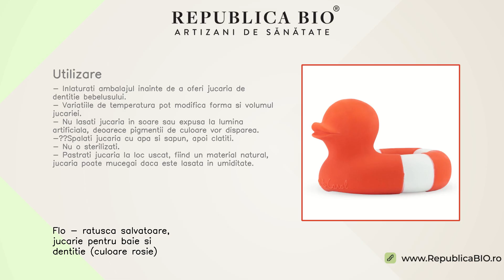Flo - ratusca salvatoare, jucarie pentru baie si dentitie (culoare rosie) Oli&Carol, natural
Descriere • Flo, ratusca salvatoare, este o jucarie educativa ce stimuleaza creativitatea bebelusilor si copiilor prin baitele distractive.• Il ajuta pe cel mic in dezvoltarea simturilor tactile, vizuale, auditive si cognitive.• Realizata din cauciuc 100% natural, fara coloranti sau chimicale si vopsit cu pigmenti naturali, aceasta jucarie de dentitie are o textura moale, fiind usor de manevrat si molfait de catre bebelusi.• Calmeaza durerile si mancarimile provocate de eruptiile dentare.• Culoarea sa rosu magnetizant reprezinta o adevarata atractie pentru cei mici. Proprietati • Jucarie realizata manual de catre artizanii inzestrati din Asia.• Complet sigura pentru cei mici, certificata Bureau Veritas, fara gauri sau orificii, pentru a preveni depunerea bacteriilor si murdariei.• Fiind create manual, micile imperfectiuni fac fiecare jucarie unica si speciala.• Nu contine PVC, ftalati, BPA si nitrozamina.• Dimensiuni: 10.3 x 7.9 x 6.4 cm. Continut • O cutie contine Flo - ratusca salvatoare, jucarie pentru baie si dentitie (culoare rosie) Oli&amp;Carol, natural.• Material: cauciuc 100% natural din copacii Hevea. Utilizare • Inlaturati ambalajul inainte de a oferi jucaria de dentitie bebelusului.• Variatiile de temperatura pot modifica forma si volumul jucariei.• Nu lasati jucaria in soare sau expusa la lumina artificiala, deoarece pigmentii de culoare vor disparea.• Spalati jucaria cu apa si sapun, apoi clatiti.• Nu o sterilizati.• Pastrati jucaria la loc uscat, fiind un material natural, jucaria poate mucegai daca este lasata in umiditate.

Toate drepturile rezervate:

Republica BIO
Artizani de sanatate

RB1007027